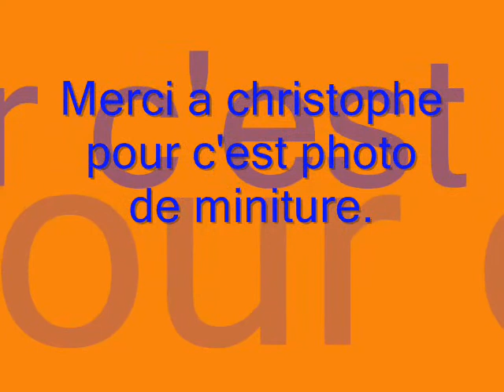miniature agricole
mini siku